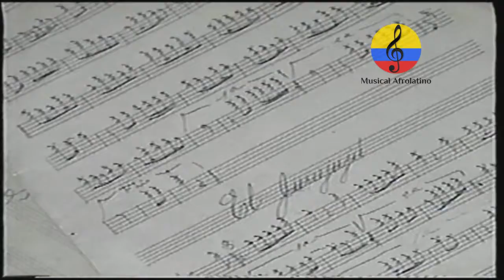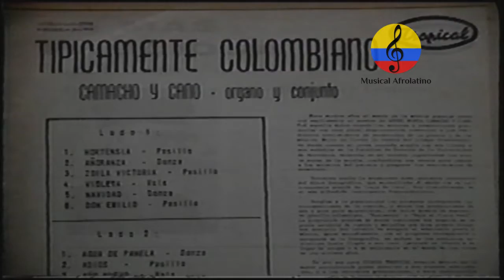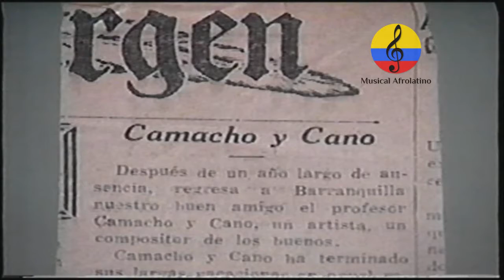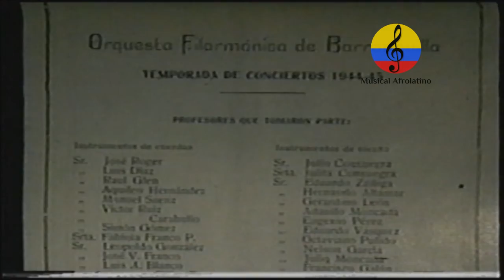Ángel María Camacho y Cano. II parte. El abuelo de todos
Imágenes del documental "El abuelo de Todos", emitido por el canal regional Tele caribe, acerca de  la vida y obra musical del maestro de Ángel María Camacho y Cano, primer músico costeño en grabar en los Estado Unidos. 1995. Nació el 1 de agosto de 1.901 en San Estanislao (Arenal), departamento de Bolívar. Estudió derecho y música en Cartagena y a la edad de 24 años traslada su residencia a Barranquilla. Fue pianista de la Orquesta Jazz Band Lorduy en 1923. Fundada y dirigida por el Sr. Francisco Lorduy Benito-Revollo, primera orquesta de formato "jazz band" en modernizarse en la ciudad de Cartagena y en Colombia. La integraron  músicos como: Ángel María Camacho y Cano, Adolfo Mejía Navarro, José Pianeta Pitalua, entre otros El primer porro que se grabó, finalizado 1920, fue LA PRINGAMOSA con letra y música de CIPRIANO GUERRERO BASANTE. Lo llevaron al surco fonográfico los cubanos Pilar Arcos y Miguel de Grande. Le siguen en orden cronológico los porros LA BOGATELA Y AY AY AY, del compositor Ángel María Camacho y Cano, grabados por sus grupos para el sello Brunswick. Firmo con el seudónimo de Rafael Obligado con cuya agrupación dejó en La Columbia en el porro A MEDIO LAO. Camacho nació en 1901 y falleció en Barranquilla,  el 29 de diciembre de 1993. Este documento fue realizado, gracias al aporte de Julio Charris, Mariano Candela, Julio Oñate Martínez, Jaime Abello , entre otros. Este programa se socializa con el propósito de difundir el legado artístico del pionero en difundir la música tropical bailable del Caribe colombiano